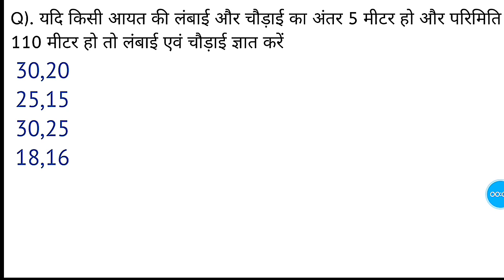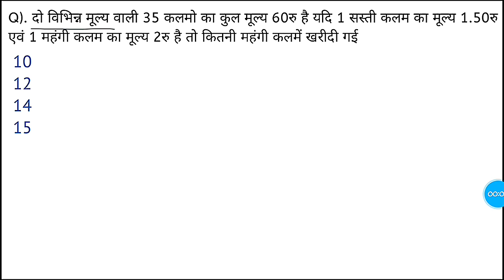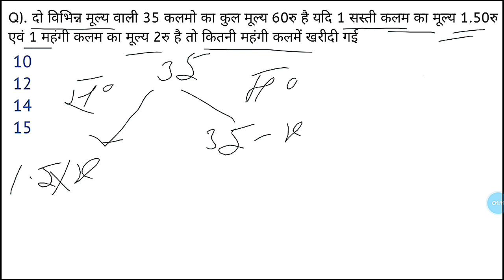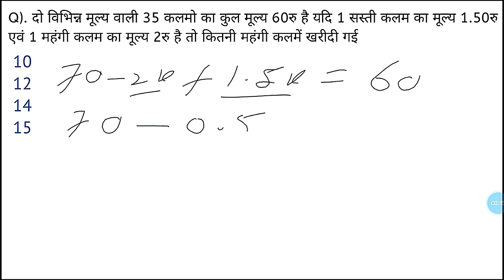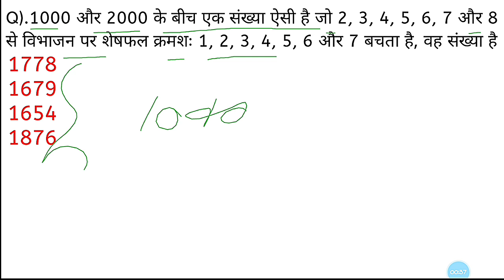Math practice for Railway,ssc,Banking,Bssc,state level exam | math questions and answers|math tricks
साधारण ब्याज

Mayh Practice

Math Question